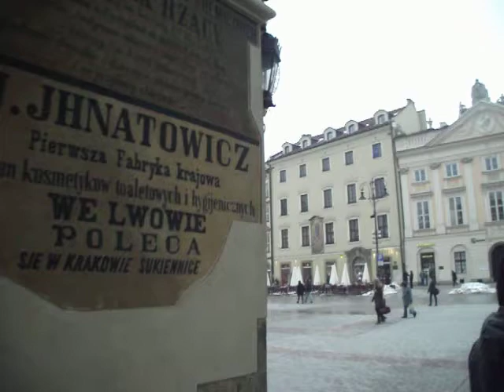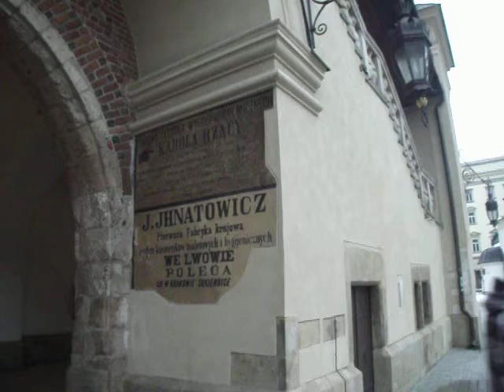Cracòvia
Rynek Główny, kościół Mariacki, Ratusz, Sukiennice, kościół św. Wojciecha, Pod Adasiem